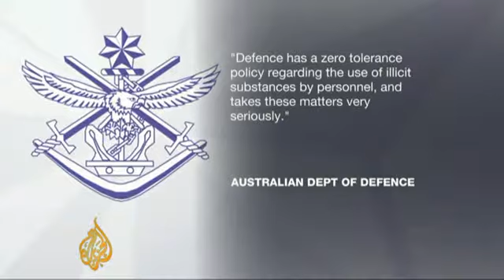Australian navy in drug scandal - Asia-pacific - Al Jazeera English.flv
Investigations launched into claims of navy personnel abusing privileged access to smuggle drugs into Sydney.